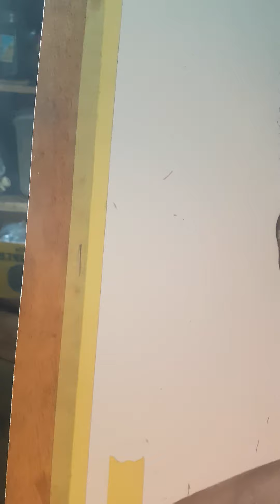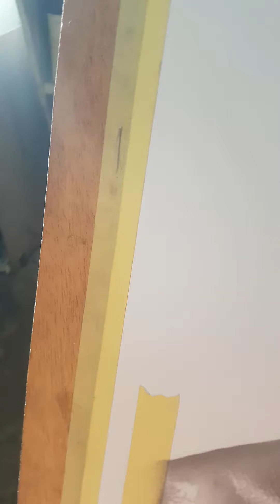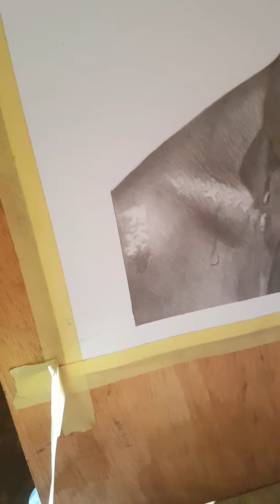Realistic portrait drawing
Water on face drawing.. A2 is the size done by mizkal.